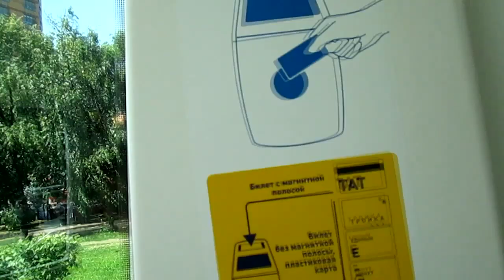Новый московский трамвай Pesa Fokstrot | New the moscow tram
Подписан контракт на поставку 120 машин польской компании Pesa на эксплуатацию в Москву, маршурт №6 м.Сокол - Братцево. По состоянию на 2 июня 2014 года на машруте работает 3 еденицы, 4 еденица поступит в ближайшие дни. В течении месяца машины обслуживают польски инструкторы, представители компании PESA, обучающие русских персонал.

Трамвай оборудован гидралической подвеской, которая сглаживает все неровности русских не реконструированных путей. Но все же постанывает проходя очень разбитые стыки рельсы. В салоне полная звукоизоляция, и очень мощный кондиционер. Вход через все двери, валидация билета у каждого входа.